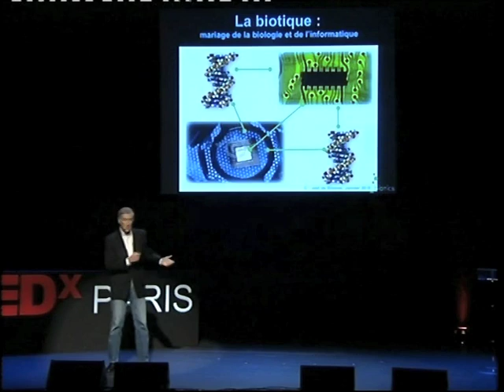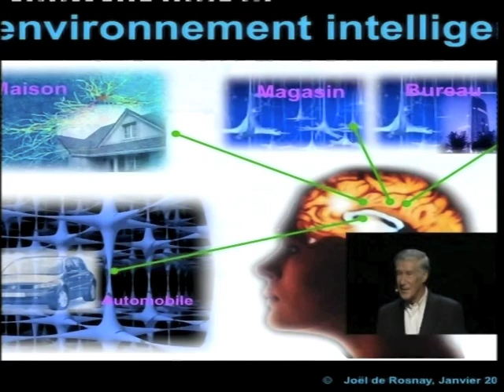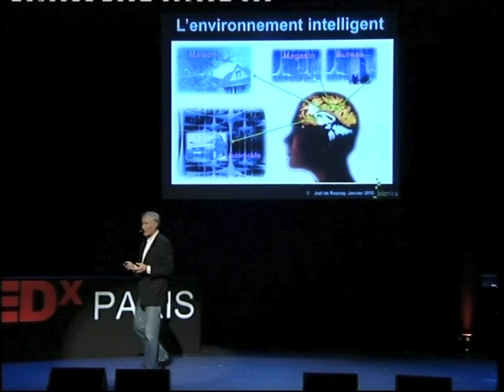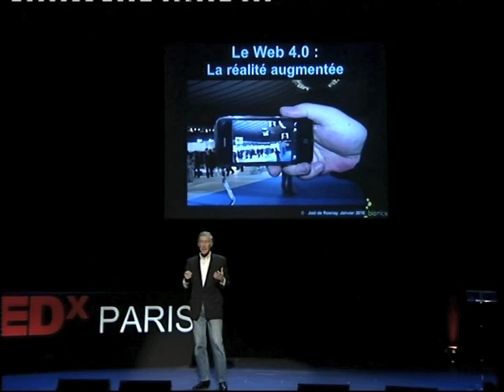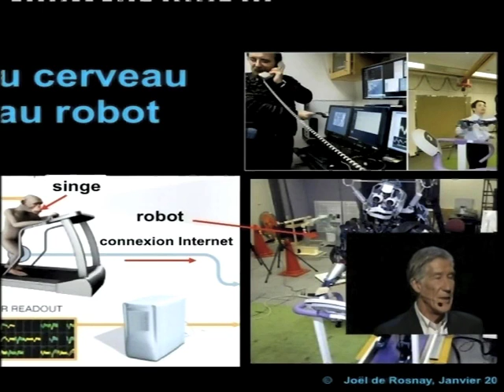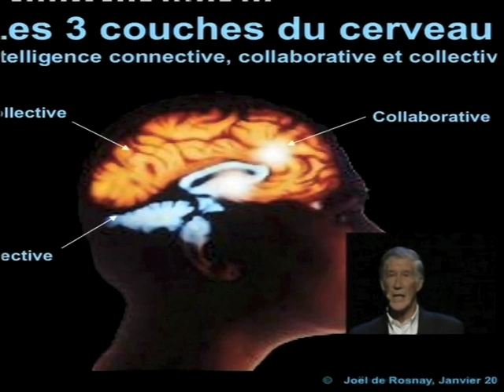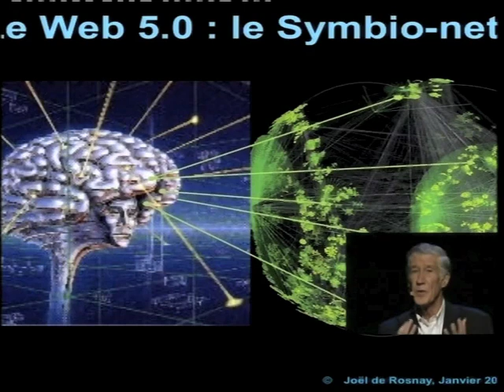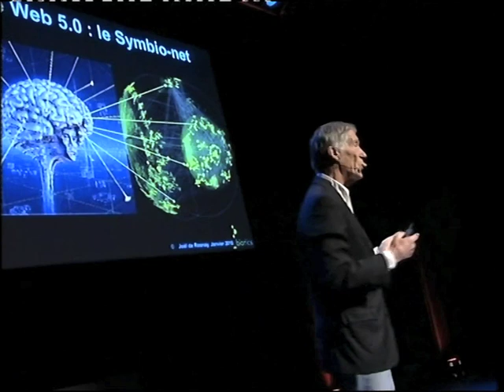TEDxParis 2010 - Joël de Rosnay - Voyage vers le futur du web et la singularité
Filmé à TEDxParis le 30 janvier 2010 à l'Espace Pierre Cardin.
Joël de Rosnay est un biologiste français, d'abord spécialiste des origines du vivant et des nouvelles technologies, puis en systémique et en prospective.

Après trois ans de recherche et d'enseignement au MIT, il fut directeur des applications de la recherche à l'Institut Pasteur, puis directeur de la prospective et de l'évaluation de la Cité des sciences et de l'industrie de La Villette.

Il a créé AgoraVox en mai 2005 et préside actuellement une société de conseil.

Cet ancien chercheur et enseignant au Massachusetts Institute of Technology (MIT) dans les domaines de la biologie et de l'informatique a été successivement Attaché Scientifique auprès de l'Ambassade de France aux États-Unis et Directeur Scientifique à la Société Européenne pour le Développement des Entreprises (société de « Venture capital »).

Joël de Rosnay s'intéresse particulièrement aux technologies avancées et aux applications de la théorie des systèmes.

Il a également été chroniqueur scientifique à Europe1 de 1987 à 1995 et auteur de plusieurs ouvrages scientifiques destinés à un large public.

En 2005, il a contribué au lancement par Carlo Revelli du journal citoyen Agoravox et a publié 2020 : les scénarios du futur, comprendre le monde qui vient (2008).

Joël de Rosnay est lauréat du Prix de l'Information Scientifique 1990 de l'Académie des Sciences et du prix Benjamin Constant des Arts de la Communication 1994 de la Société d'Encouragement de l'Industrie Nationale.